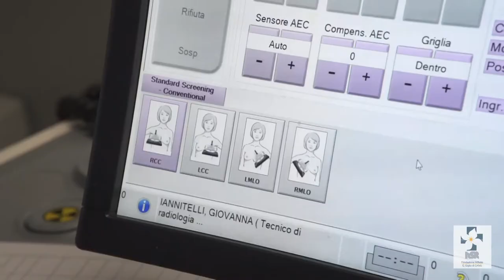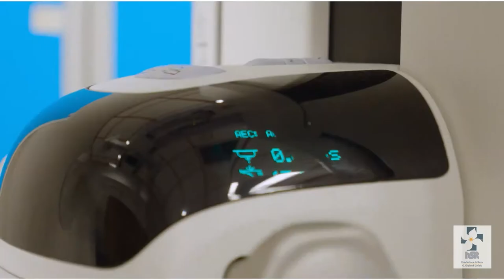Fondazione Giglio senologia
Da due anni – ha detto il presidente della Fondazione Giglio, Giovanni Albano, presentando la struttura– lavoriamo sul modello di sviluppo e di organizzazione della breast unit, ovvero unità di senologia, dove la paziente viene condotta per mano dalla diagnosi alla cura”.